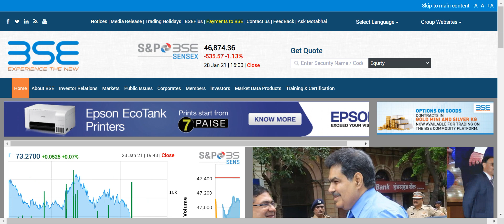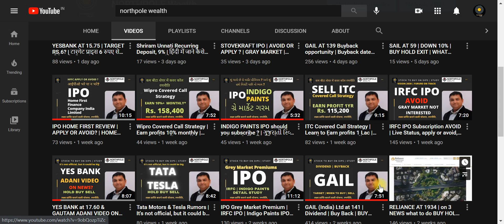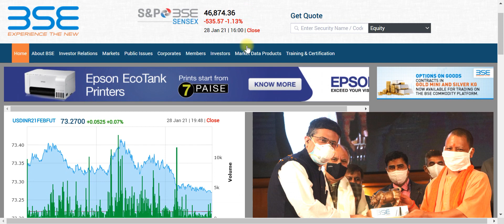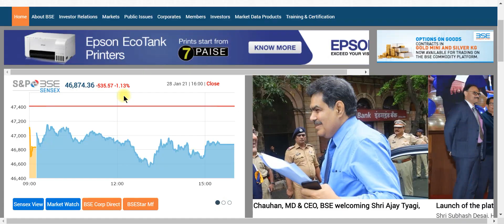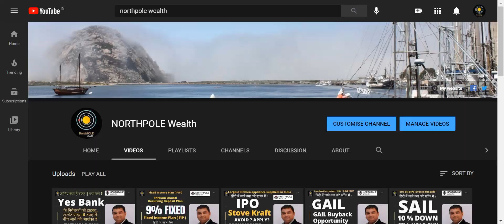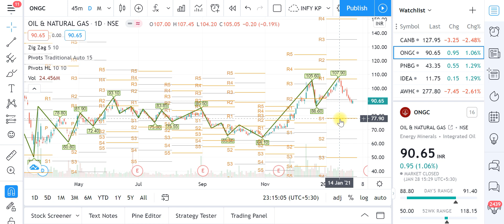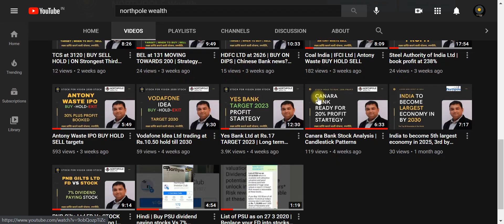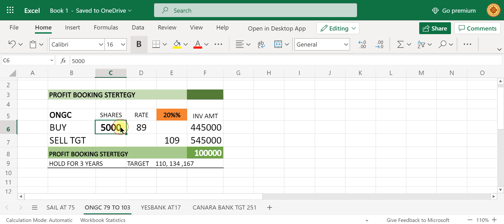ONGC AT 89 | BUY | HOLD | TARGET, जानिए क्या है वजह | क्या करे ? TRADING STRONG IN DOWN MARKET?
ONGC AT 89 | BUY | HOLD | TARGET,  जानिए क्या है वजह | क्या करे ? TRADING STRONG IN DOWN MARKET?  In this video discussed 20% profit booking strategy. And hold profit for 3 years for wealth creation.

ONGC Represents India's Energy Security Through its Pioneering Efforts.

Maharatna ONGC is the largest crude oil and natural gas Company in India, contributing around 75 per cent to Indian domestic production. Crude oil is the raw material used by downstream companies like IOC, BPCL, and HPCL (subsidiary of ONGC) to produce petroleum products like Petrol, Diesel, Kerosene, Naphtha, and Cooking Gas-LPG.

This largest natural gas company ranks 11th among global energy majors (Platts). It is the only public sector Indian company to feature in Fortune’s ‘Most Admired Energy Companies’ list. ONGC ranks 18th in ‘Oil and Gas operations’ and 220 overall in Forbes Global 2000. Acclaimed for its Corporate Governance practices, Transparency International has ranked ONGC 26th among the biggest publicly traded global giants. It is most valued and largest E&P Company in the world, and one of the highest profit-making and dividend-paying enterprise.